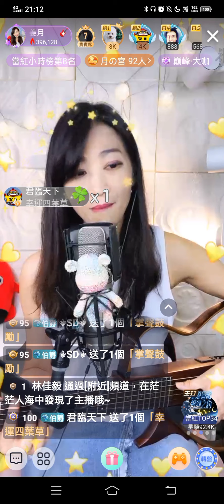《箏》20210730 姜月singer jiang（Cover）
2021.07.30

姜月singer jiang

《箏》周治平

姜月singer jiang  粉專搜尋～

姜月 浪Live 搜尋
ID～4035475

※純為音樂分享，若有侵犯音樂作品版權，請立即通知，感謝